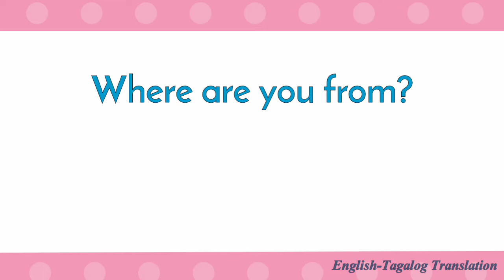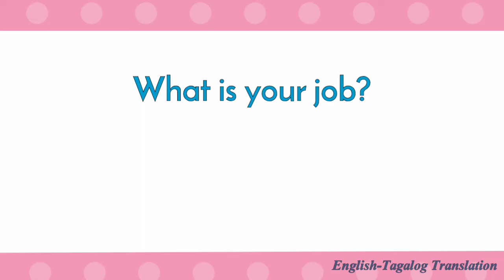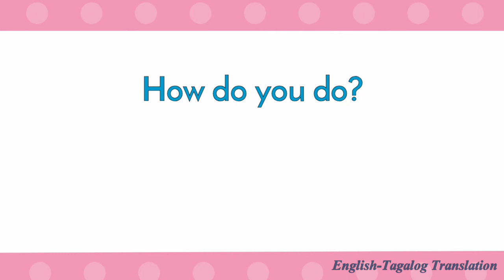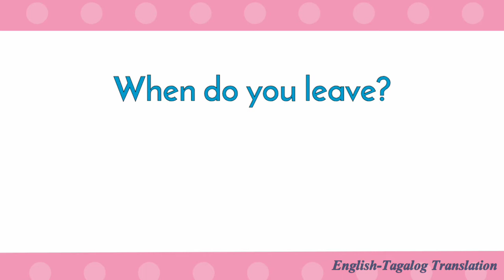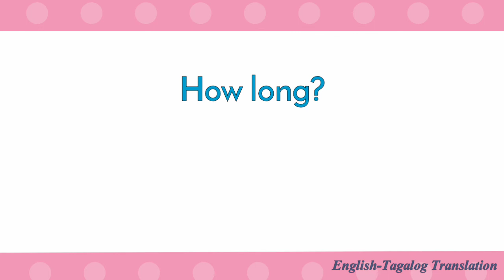Part 4: Useful Everyday Questions, Phrases and Sentences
This video introduces English and Tagalog languages in a way that any nationality can understand and learn in a basic way.

Learning and embracing new language requires listening skills and mental focus to achieve a good result.

Everyday, this channel uploads new video in which you will learn both English and Tagalog languages highlinghting words, phrases and grammar translations with proper reading intonations.